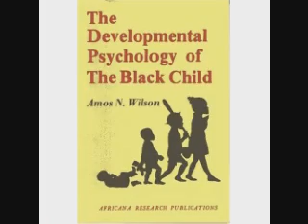What Happened, Bill Cosby?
Mr. Holipsism gives his take on the Bill Cosby Rape Allegations and on Bill Cosby himself.